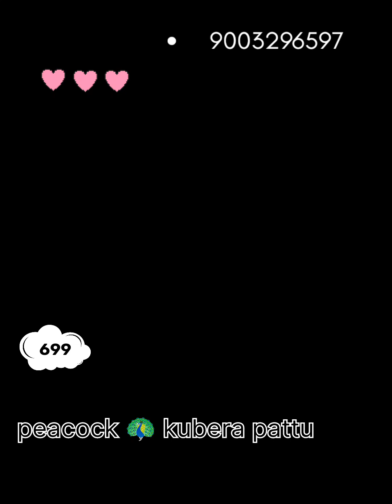Trending kubera pattu | price 699 | order through ..